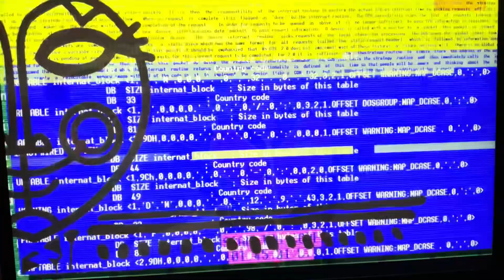NickToons - commercial Break - #2 (March 18, 2023)